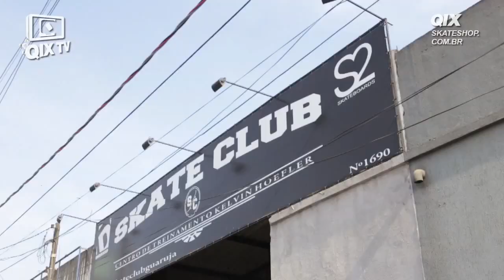Um Dia de Missy - Jéssica Hoefler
Confira Um Dia de Missy com a skatista feminina da QIX Jéssica Hoefler. Grazi Oliveira esteve no Guarujá-SP e passou um dia com Jéssica. Ela mostrou a pista de skate que a família Hoefler montou na cidade e falou como é o seu dia-a-dia, conciliando o skate e as atividades profissionais.